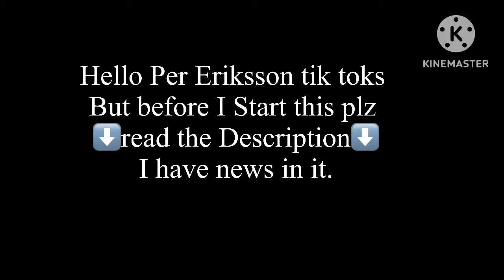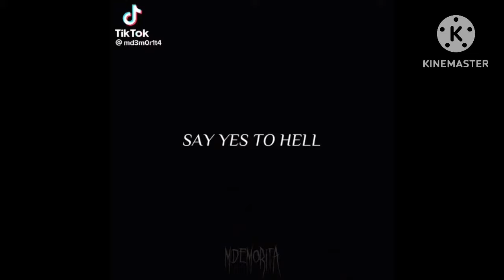Sodo/Dewdrop TikTok videos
Since I reached a hundred Subscribers￼ I will be making a 100 special but this is not it will come out this weekend it will also have news on there too but I will not tell you what it is about. ￼also, Per Eriksson is my favorite ok.

I used Shazam to discover Yad (Speed up) by The Tututu.

I used Shazam to discover (You're The) Devil In Disguise by Elvis Presley.

I used Shazam to discover The Boy Is Mine by Brandy & Monica.

I used Shazam to discover Sofa of My Lethargy by Supergrass.

I used Shazam to discover Until I Found You (Em Beihold Version) by Stephen Sanchez & Em Beihold.

I used Shazam to discover Superman (feat. Dina Rae) by Eminem.

I used Shazam to discover Yes To Heaven by Lana Del Rey.

I used Shazam to discover Woo (Sped Up) by Lewis Hanton.